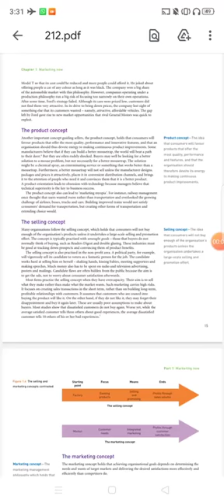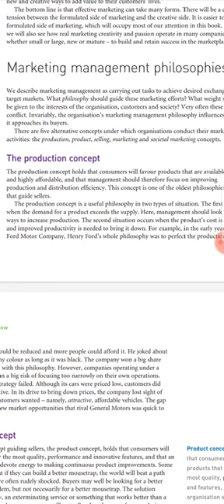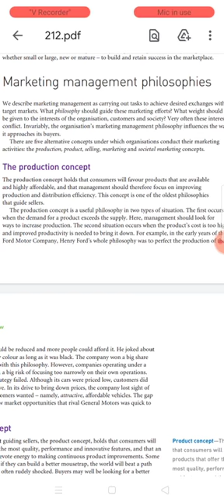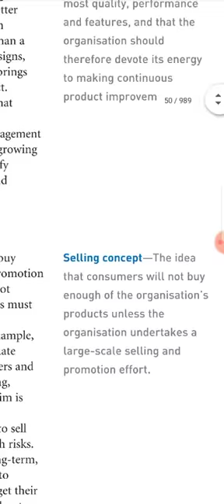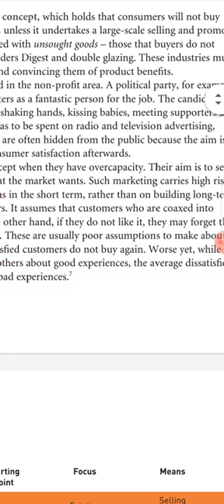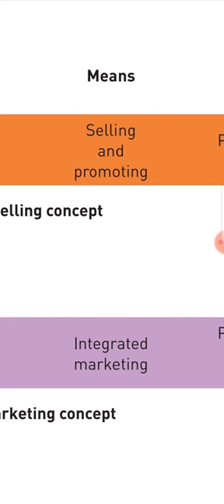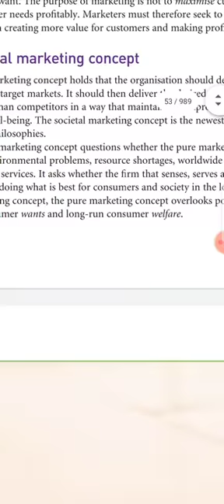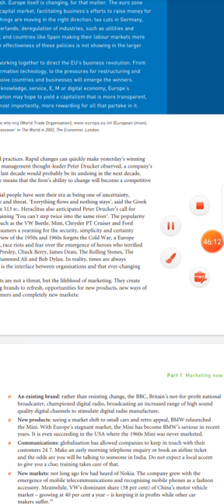Marketing Management Philosophies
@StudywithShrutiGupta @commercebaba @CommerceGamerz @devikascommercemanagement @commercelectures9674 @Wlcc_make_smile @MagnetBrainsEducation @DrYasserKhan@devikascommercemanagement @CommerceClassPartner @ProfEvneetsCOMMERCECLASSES